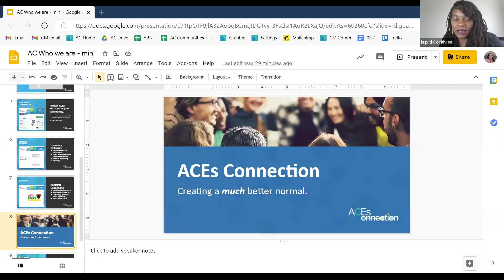Ep. 62 - 5 Ways ACEs Initiatives Get Diversity, Equity & Inclusion Wrong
Recorded live on Feb 12, 2021.

In this installment of A Better Normal community discussion, ACEs Connection's Race & Equity workgroup reconvenes and discusses ACEs Connection’s internal processes to address racism, racial trauma and civil unrest.

In this discussion, we will highlight the five ways ACEs initiatives, including our own, get DEI wrong. Discussions will include racial trauma, historical trauma, healing centered practices and effective DEI strategies.

In addition to our internal processes, ACEs Connection staff members will also share their observations of the worldwide ACEs movement through an equity lens. This is the second discussion in a series focused on our Race & Equity workgroup.